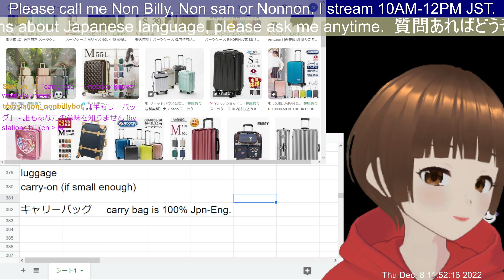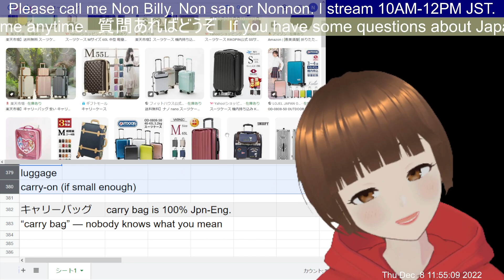キャリーバッグ＝Suitcase 日本語英語再び！ Link to full version of this video in description box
Click here for the full version of this video
I'm learning English. I'm not a Japanese teacher but I'm interested in teaching Japanese.
Twitchで毎朝英語の勉強ライブ配信しています。
I stream on Twitch almost every morning JST.

フォートナイト　クリサポ　支援よろしくお願いいたします。【NON3】
Fortnite code 【 NON3 】

によって提供される音楽